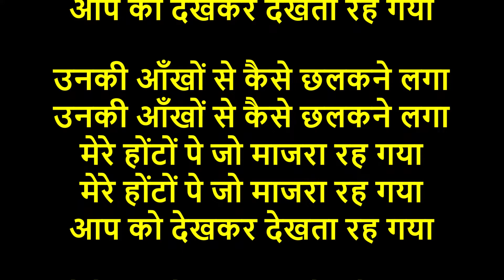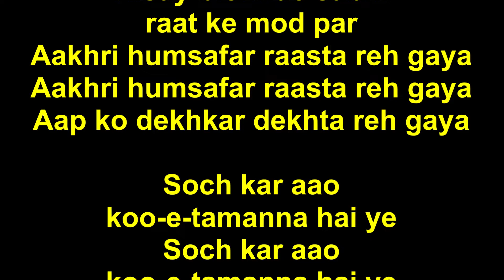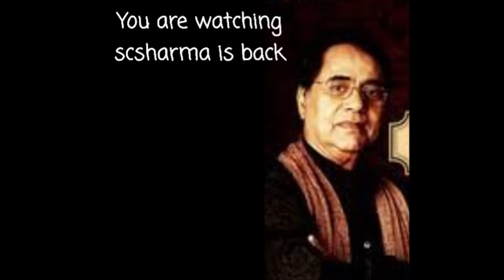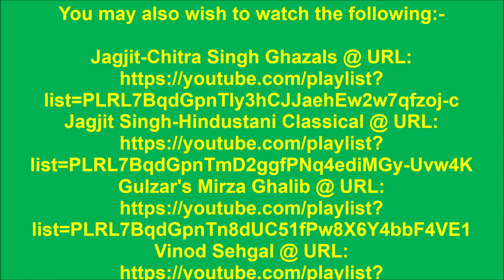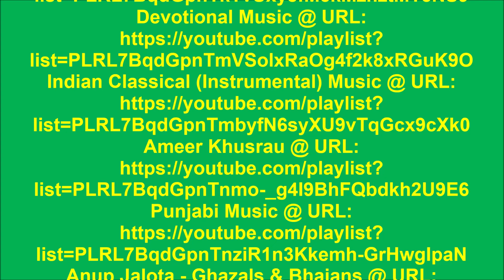Jagjit Singh - Aap Ko Dekhkar Dekhta Reh Gaya-(Visions-1992).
Aap Ko Dekhkar Dekhta Reh Gaya-
(Aziz Qaisi) by Jagjit Singh.
(Album: Visions-1992).

(इसी ग़ज़ल का एक लाइव विडियो वर्शन
15 अक्तूबर, 2020 को और एक एल्बम
वर्शन 31 दिसम्बर, 2022 को नीचे दर्शाए

आप को देखकर देखता रह गया-
(अज़ीज़ क़ैसी) - जगजीत सिंह.
(एल्बम : विज़न्स-1992).

क्या कहूँ और कहने को क्या रह गया

उनकी आँखों से कैसे छलकने लगा
मेरे होंटों पे जो माजरा रह गया

ऐसे बिछड़े सभी रात के मोड़ पर
आख़री हमसफ़र रास्ता रह गया

सोच कर आओ कू-ए-तमन्ना है ये
(कू-ए-तमन्ना = कामना/लालसा की गली)
जानेमन जो यहाँ रह गया रह गया
(अज़ीज़ क़ैसी)
(Aziz Qaisi) - Jagjit Singh.
(Album : Visions-1992).

(A Live Video version and an Album
version of this ghazal have been
shared earlier on 15 October, 2020 &
31 December, 2022, respectively

Kya kahoon aur kehne ko kya reh gaya

Unki aankhon se kaise chhalakne laga
Mere hoton pe jo maajra reh gaya

Aisay bichhde sabhi raat ke mod par
Aakhri humsafar raasta reh gaya

Soch kar aao koo-e-tamanna hai ye
Jaaneman jo yahan reh gaya reh gaya